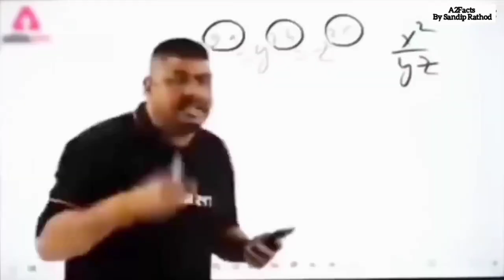Papa ki Pari 😂 Papa ki pari scooty se giri 🤓 Papa ki Pari nikli scooty leke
Search Topice hastage🔖 :-

a2facts by sandip rathod
papa ki pariyan
papa ki pariyon
papa ki pari ke gajab karname
papa ki pariyon ke gajab karname
papa ki pariyon ke funny karname
papa ki pariyon ke funny video
papa ki pariyon ke gajab ke naam hai
papa ki pariyon ke gajab ke naam
papa ki pari ke comedy videos
papa ki pari vs vs maa ke magarmach
papa ki pari vs man ka magarmach
maa ka magarmachh
man ke magarmach
papa ki pari vs maa ka magarmach
maa ka magarmach,
maa ka magarmach status,
funny bike stunt,
funny bike fails bete moj kardi,
bike fails, funny bike fails,
funny dirt bike fails compilation,
bike stunt, jhatpat gyan,
papa ki pari scooty lekar udi

papa ki pari, papa ki pariyan,
heavy driver, papa ki pari scooty,
papa ki pari tik tok video,
papa ki pari comedy video,
papa ki pari nikli scooty leke,
papa ki pari nikli scooty leke meme,
viral, funny video, comedy video,
funny scooty girl, fact zone tv,
scooty girl, funny scooty riding,
papa ki pari funny video,
funny videos,
papa ki pari scooty se giri,
papa ki pariyan part 1,
papa ki pariyan video,
papa ki pari status,
indian girl scooter funny